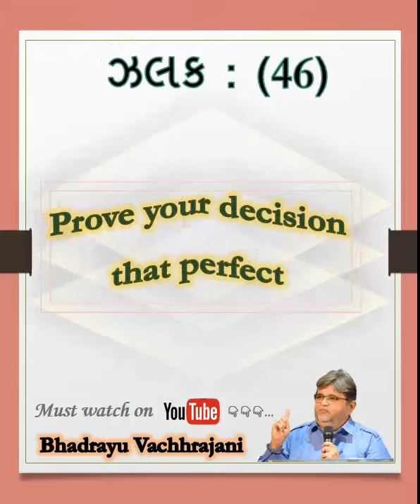46) Prove your decision that perfect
Bhadrayu Vachhrajani